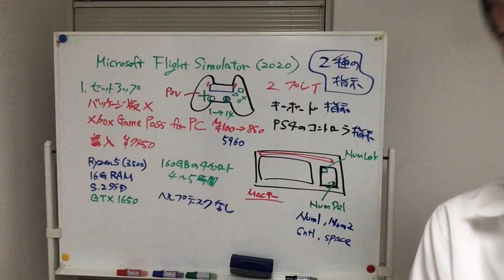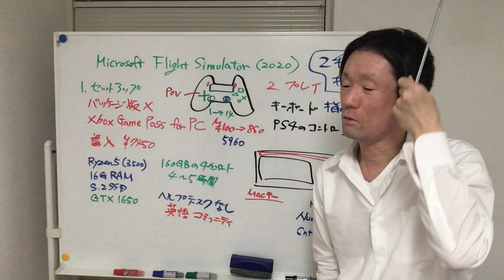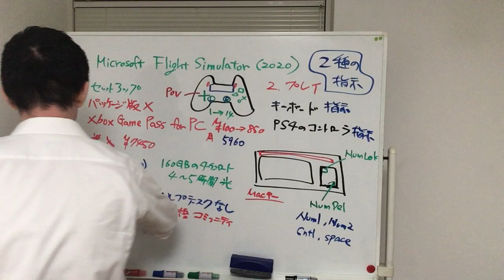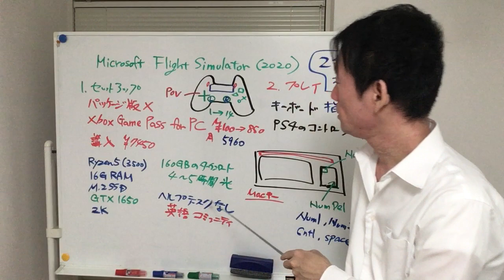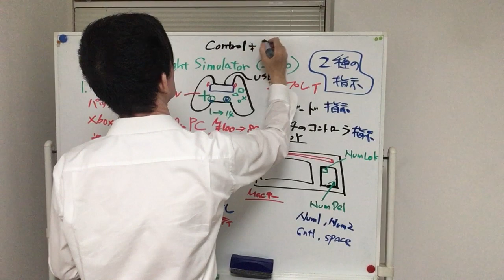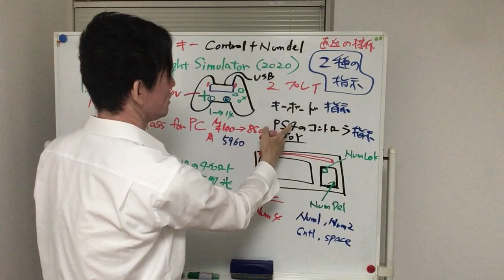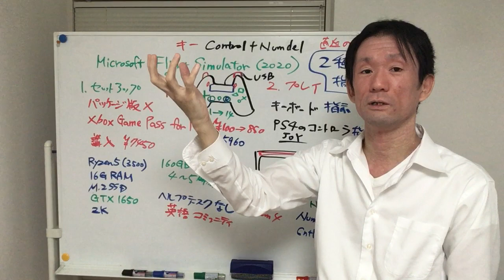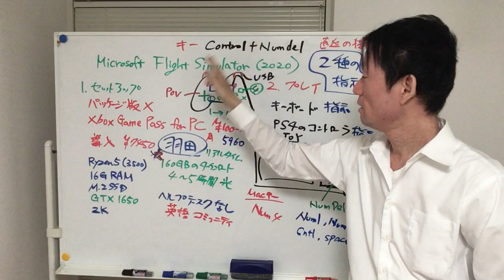Microsoft フライトシミュレータ2020【セットアップから初飛行まで、初心者を救いたい】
Microsoft Flight Simulator　MSFS　ビギナー

ご意見ご感想、株式相談は、

までご連絡をよろしくお願いします。